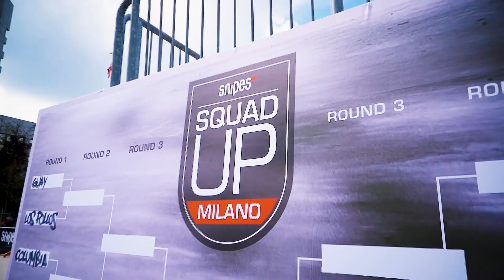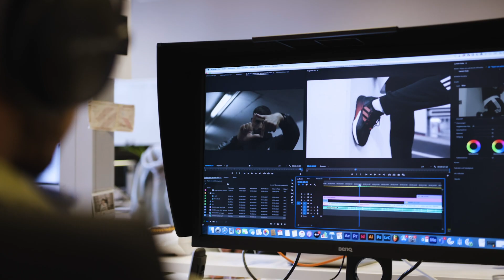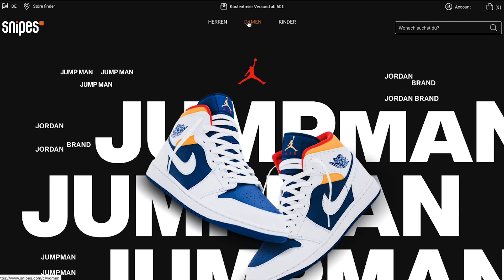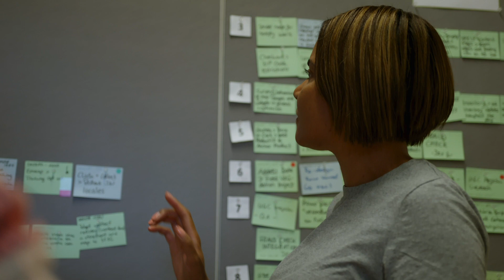SNIPES und die Zukunft des Retail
WE ARE SNIPES! Die Eröffnung des ersten SNIPES Stores im Jahr 1998 legte den Grundstein für ein Movement, das heute junge Menschen um den gesamten Globus miteinander verbindet. Inspiriert von Hip-Hop, Streetball, Tanz und Action-Sports liefert SNIPES online und in fast 400 Stores in Europa und den USA stets die aktuellsten Streetwear- und Sneaker-Looks von Marken wie adidas, Jordan, Nike, Puma, Reebok oder Vans. Zusätzlich veröffentlicht SNIPES mehrmals im Jahr erfolgreich eigene Kollektionen sowie Kollaborationen mit anderen Streetwear-Brands, unterstützt aktiv talentierte Sportler und kreative Künstler und engagiert sich für die Street-Culture Community weltweit.